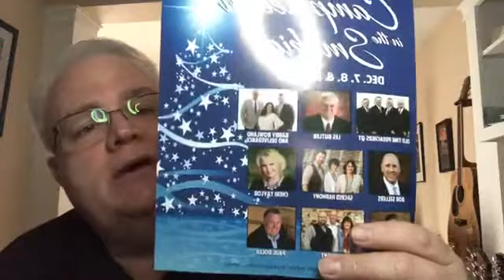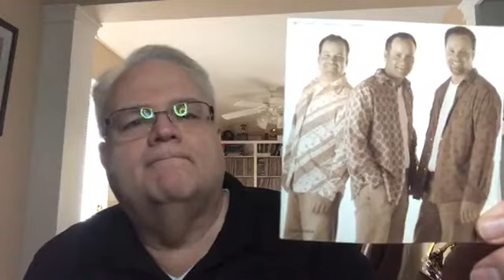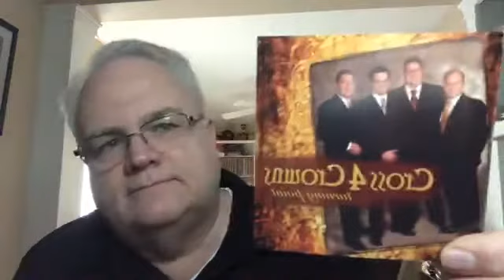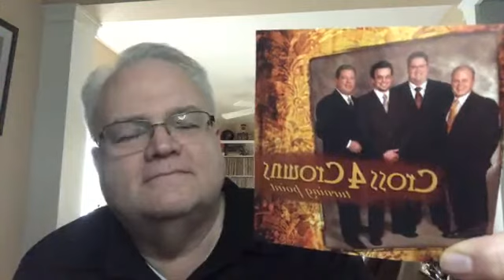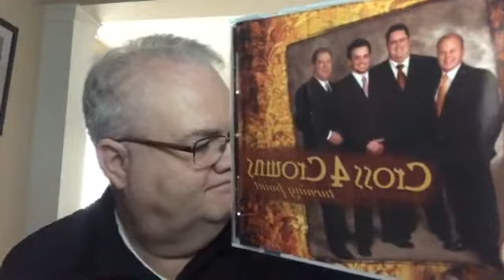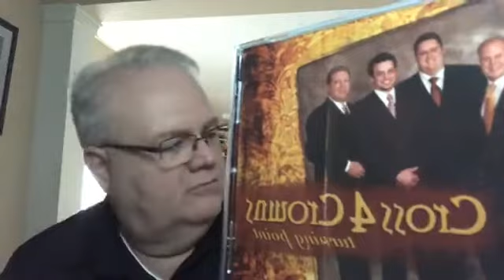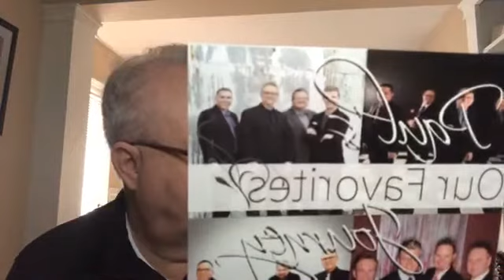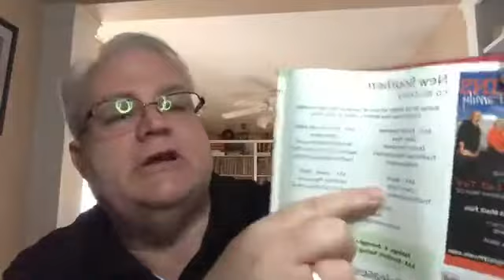Facebook Live with Les Episode 38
May 2009 Southern Gospel chart, Featuring the Singing News May 2009 chart, and groups that no longer travel.

Join Southern Gospel veteran Les Butler for southern gospel memorabilia, music and ministry. Being in Southern Gospel Music for 43 years as a musician, producer, manager, former publisher of the Singing News, and as a nationally syndicated radio host Les has quite the collection to share.

Since his start in radio in 1978 he has pioneered many successful radio shows.  You may have heard him on afternoon drive on Singing News Radio online (formerly Solid Gospel Network) or on your local radio station for an award winning syndicated bluegrass show, Front Porch Fellowship, Old Country Church or Les Butler and Friends.

He has held many positions with the SGMA, SGMG and NQC. He's hosted various showcases at the NQC for 20 years, as well as stages at Dollywood and Silver Dollar City. Most recently, he has added TV host to his resume by hosting the Southern Gospel TV Show, Harmony Road. Les is also a member of the Old Time Preachers QT.